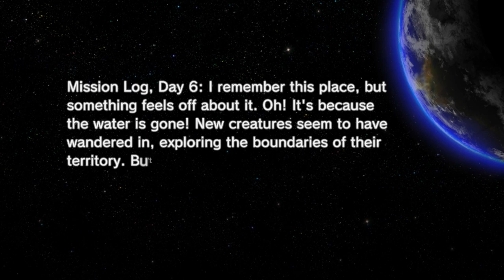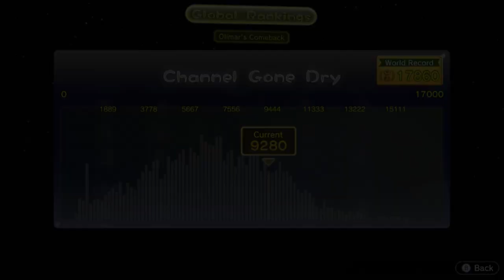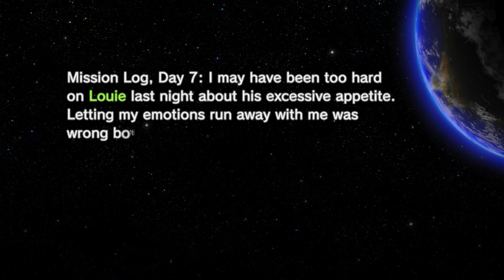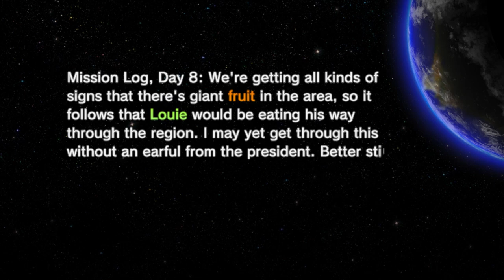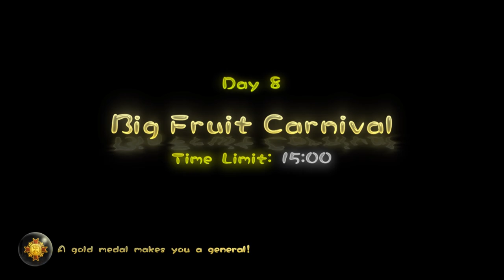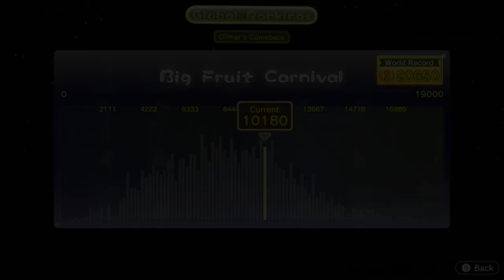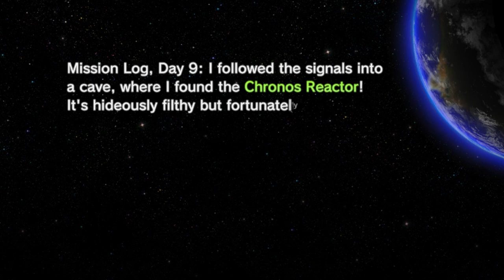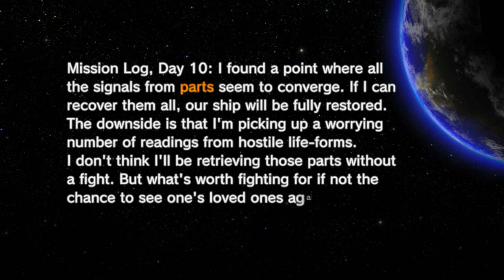Pikmin 3 Deluxe | Side Story Co-op | Wraith Returns!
Shadow and Taff make their way back to the Formidable Oak only to find out that there is still evil at work there!